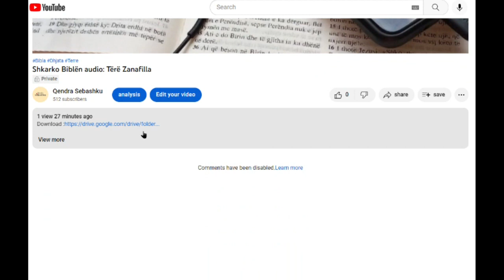Shkarko Tërë 2 Mbretërve (열왕기하 전체)/Bibla audio shqip/Albanian language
- Shkarko Biblën Audio - Tërë 2 Mbretërve (열왕기하 오디오성경 다운로드)